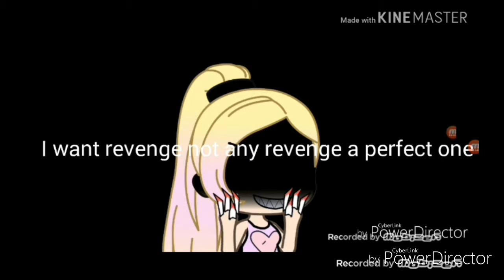The perfect revenge teaser/gachalife/